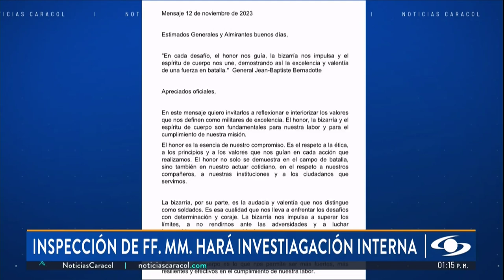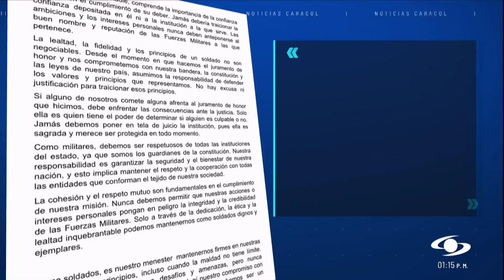Escándalo por presuntas interceptaciones ilegales a por parte de las FF.MM. a un profesor de inglés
Los profesores Carlos Charry, director del Doctorado y la Maestría en Estudios Sociales de la Escuela de Ciencias Humanas, y Mauricio Jaramillo, de la Facultad de Estudios Internacionales, Políticos y Urbanos de la Universidad del Rosario, hablan sobre las consecuencias de la mala utilización de las herramientas de inteligencia al interior del ejército y sus repercusiones en la opinión pública.